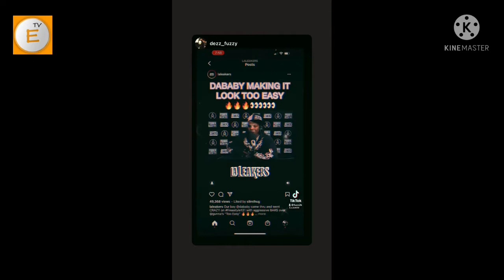Dababy - Too Easy Gunna Freestyle 131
Dababy Drops The Gunna Too Easy Freestyle 131 with some aggressive bars